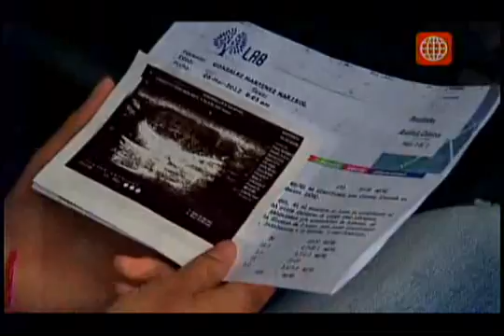Solamente Milagros PT Capitulo 6 Ultimo